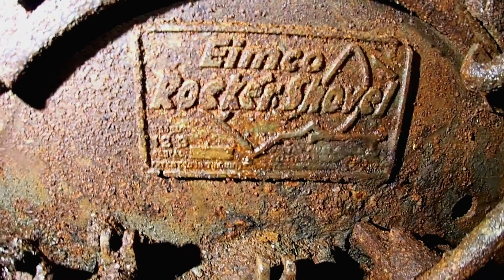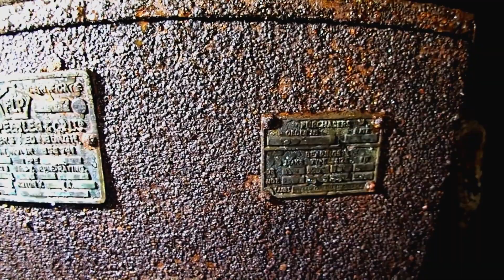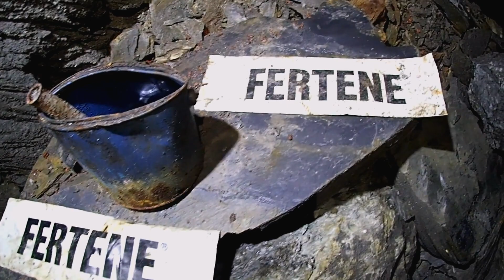Maenofferen Slate Mine, Blaenau Ffestiniog, North Wales (Part Seventeen)